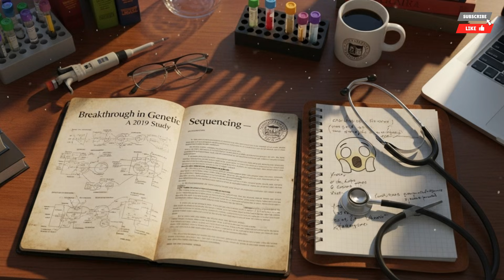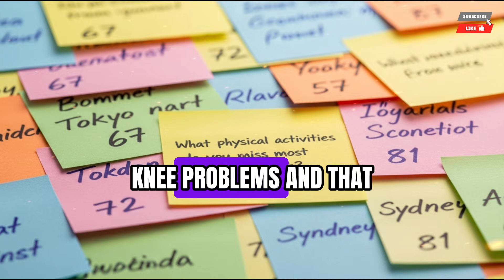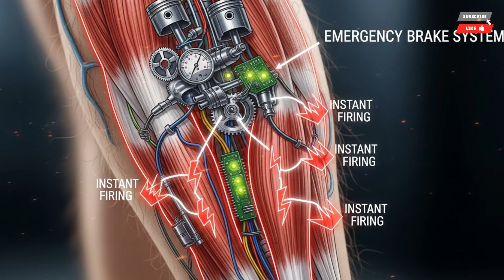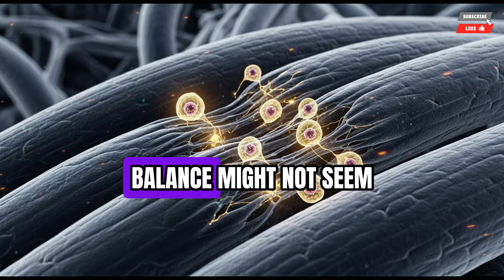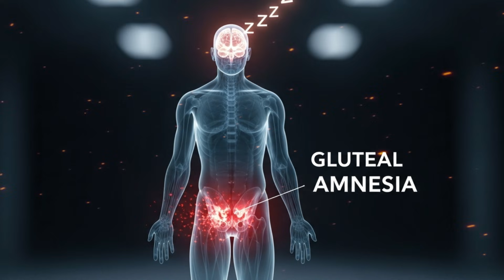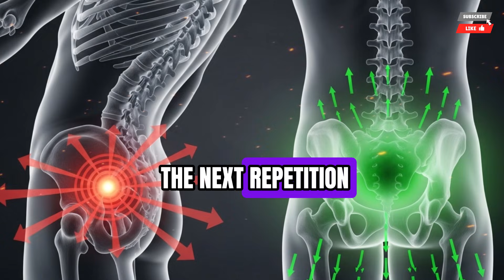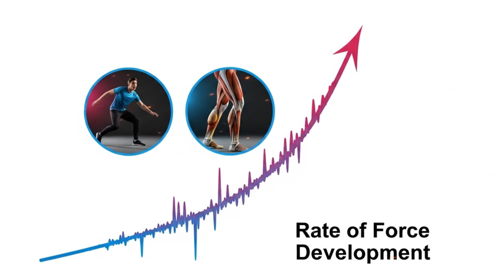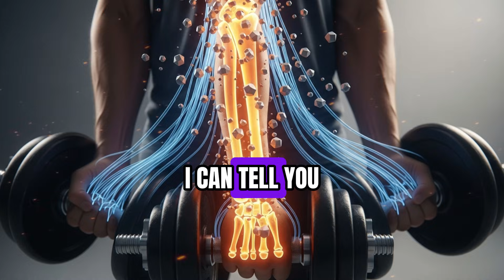Surgeon REVEALS: 5 Science-Backed Exercises that REVERSE Aging! | Dr. Alan Mandell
Feeling like your body is slowing down after 60? What if you could reverse that feeling and regain the strength, balance, and vitality of your younger years? In this video, we break down the groundbreaking science behind biological age reversal and reveal the 5 specific, scientifically-engineered exercises that a 2019 study used to help participants reverse their biological age by an average of 15 years in just 8 weeks.

These aren't your average workouts. They are targeted movements designed to wake up dormant stem cells, rebuild fast-twitch muscle fibers, and trigger your body's natural anti-aging systems—all without expensive drugs or equipment. We'll dive deep into the research from Harvard Medical School, the University of Copenhagen, and others that prove these methods work.

0:00 - The Shocking 8-Week Age Reversal Study 🔬
1:45 - The Muscle Disappearance Problem After 60 💪
3:10 - Why Big Pharma Hates This 💊
4:05 - The #1 "Fountain of Youth" Movement ⛲
5:30 - Exercise #5: Heel Raises for Your "Emergency Brake" 🦵
8:15 - Exercise #4: Wake Up "Sleeping" Glute Muscles 🍑
11:20 - Exercise #3: Rebuild Your Brain-Body Connection 🧠
14:00 - Exercise #2: Get Your "Spring" Back (Step-Ups) ⬆️
16:30 - Exercise #1: The Ultimate Anti-Aging Exercise (Farmer's Walk) 🚶♂️
18:40 - How to Combine Them & Final Message ✨

📚 Cited Research & Studies Mentioned:

2019 Epigenetic Clock Study (University of California): Demonstrated potential for lifestyle interventions to reverse biological age.

Harvard Medical School Research on BDNF & Exercise: Links strength training, grip strength, and cognitive function.

University of Copenhagen Study (Eccentric Heel Raises): Showed 52% increase in calf strength and 41% improved balance reaction time in seniors.

Australian Catholic University Study (Glute Bridges): Found 63% increase in hip strength and 71% reduction in lower back pain.

Cleveland Clinic Research (Bird Dog Exercise): Associated with 58% better balance scores and 73% reduced fall risk.

Journal of Aging and Physical Activity Study (Step-Ups): Linked to increased stair-climbing speed and reduced hip fracture risk.

This video is for educational and informational purposes only. Always consult with your physician or a qualified health professional before starting any new exercise program, especially if you have pre-existing health conditions. This channel is not associated with Dr. Alan Mandell.